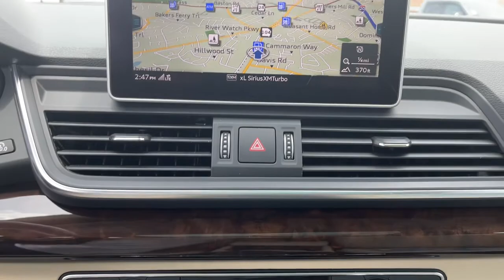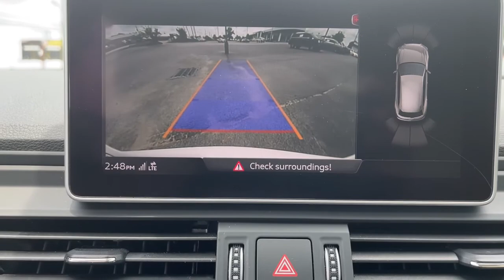2020 Audi Q5 Augusta GA, Aiken, SC, Grovetown GA, Evans GA, North Augusta SC TN5385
Ibis White Used 2020 Audi Q5 available at Master Automotive. Servicing Augusta, Georgia and Aiken, South Carolina as well as the Grovetown GA, Evans GA, North Augusta SC area.
2020 Audi Q5 45 Premium Plus - Stock#: TN5385 - VIN#: WA1BNAFY9L2015385

Master Automotive
3710 Washington Rd

This vehicle is at Master Buick GMC in Augusta, GA.brRecent Arrival!brbrQ5 45 Premium Plus quattro, 4D Sport Utility, 2.0L TFSI, 7-Speed Automatic S tronic, quattro, Ibis White, Atlas Beige Leather, Heated front seats, Leather Seating Surfaces, Navigation System, Panoramic Sunroof, Power Liftgate. Don't pay too much for the vehicle you want...Come on down and take a look at this terrific 2020 Audi Q5. $398 Dealer Fee. - Master Buick GMC -  After We Sell, We Serve Since 1937. Located in beautiful Augusta,GA. Friendly Staff, Savings, Selection, and Effortless Sales Process. Awards:br  * 2020 KBB.com Best Buy Awards